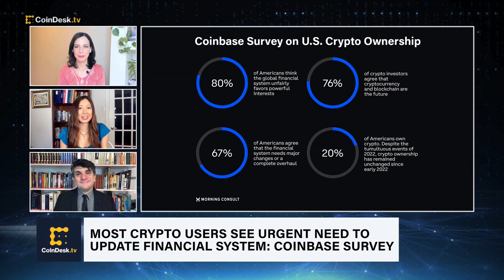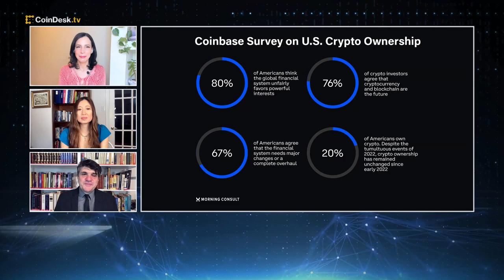Top U.S. Treasury Official Weighs In on Digital Dollar Question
The U.S. Treasury Department's Undersecretary for Domestic Finance Nellie Liang suggested that the federal government's work on a potential digital dollar is accelerating. CoinDesk Executive Director of Global Content Emily Parker discusses the key takeaways from Liang's speech and the state of regulatory uncertainty in the U.S. Plus, a new Coinbase survey of over 2,000 American adults suggests 20% own crypto and the vast majority see an urgent need to update the financial system.